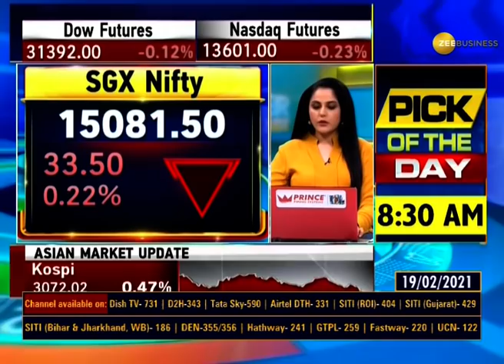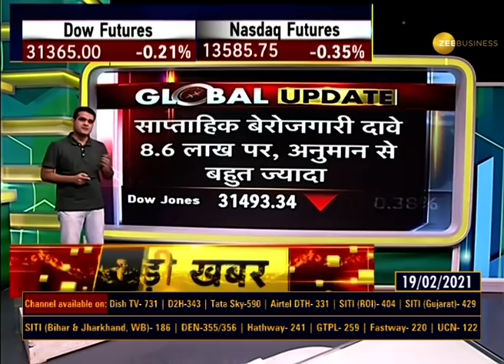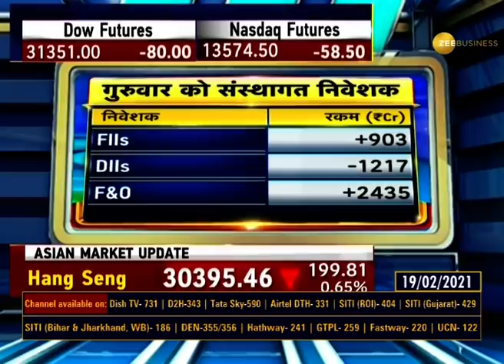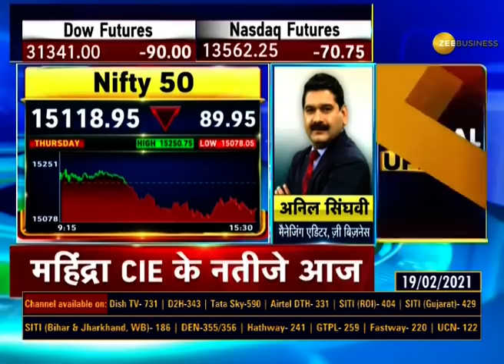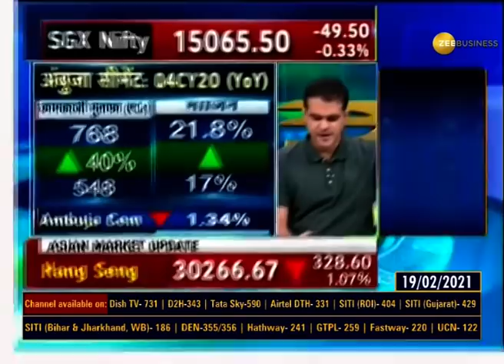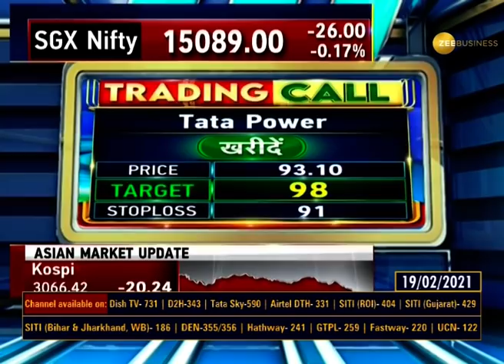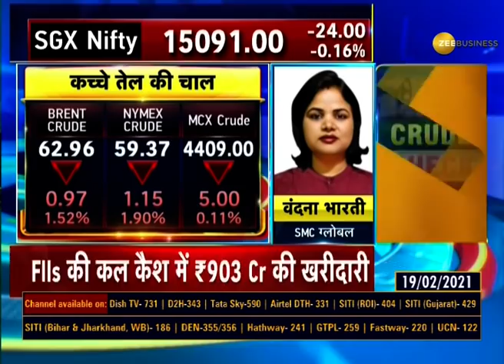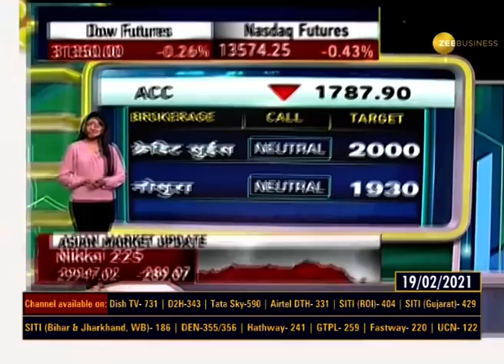Power Breakfast: आज कैसे हैं Global संकेत, कैसा रहेगा Domestic Stock Market में एक्शन? |Feb 19, 2021